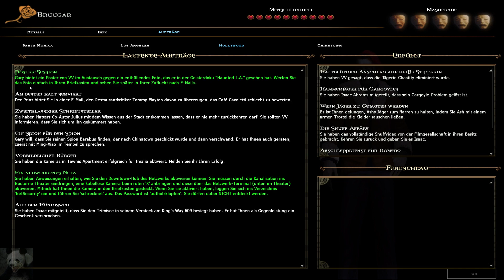Vampire The Masquerade: Bloodlines #31 - Wer ist der Verräter? (Let's Play)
Let's Play Vampire The Masquerade Bloodlines Deutsch German